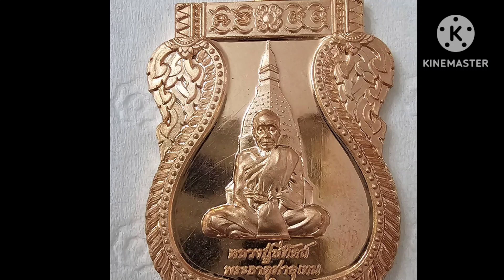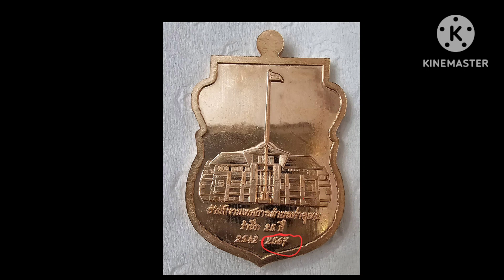พิธีพุทธาภิเษกเหรียญพระธาตุท่าอุเทน ครบรอบ 25 ปีเทศบาลตำบลท่าอุเทน,17 สิงหาคม 67